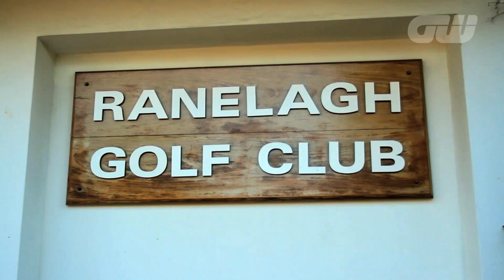GW Player Profile: Roberto De Vicenzo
Golfing World sit down and talk to Open Championship winner, and legend of the game Roberto De Vicenzo